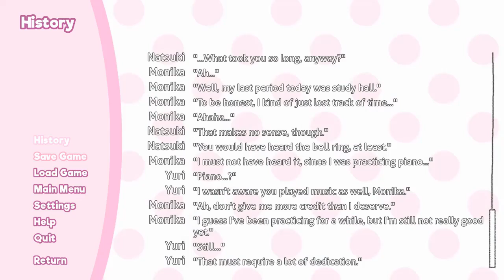Doki Doki Literature Club Let's Play Part 43 | TBGN | Only Yuri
The Bros continue through Doki Doki, where the game decides that Yuri is best focused on, rather than Natsuki. Well, I guess Younger Bro is going to have to deal...